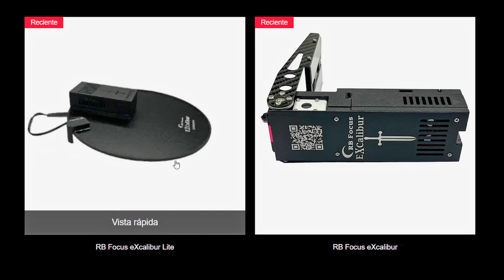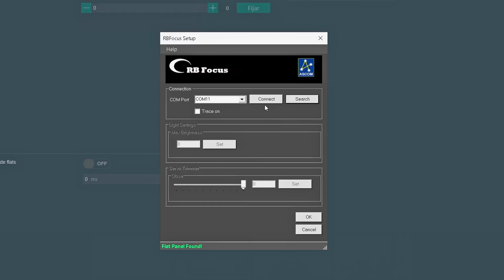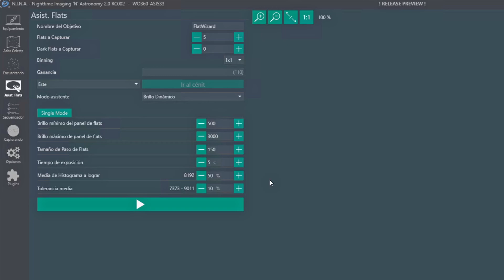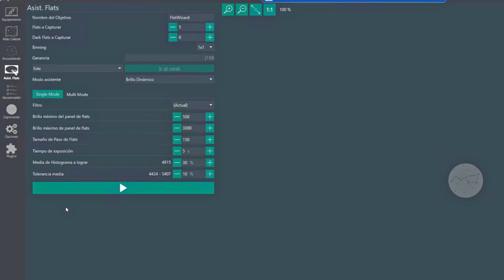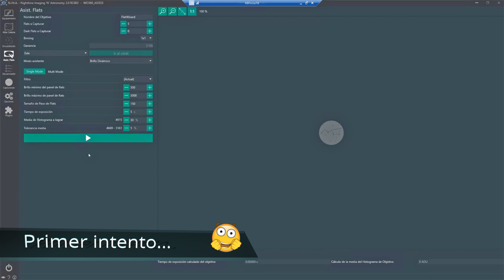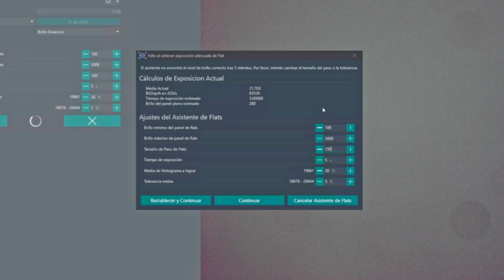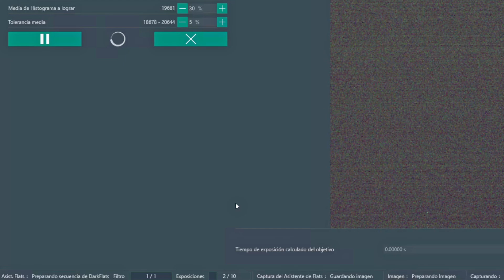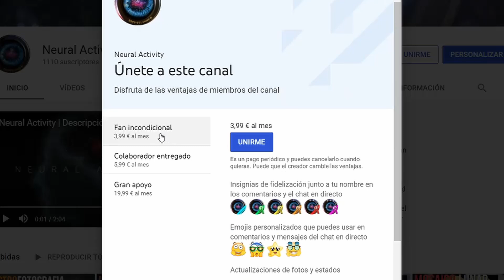Astrofotografía | NINA | Ep.9 Asistente de Flats - Edición especial con Reinaldo Borges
Retomamos la serie de tutoriales con el estreno de esta edición especial en la que contaremos con la participación y explicaciones de Reinaldo Borges de RB Focus, para entender qué son y cómo se hacen los Flats y los Dark Flats con el asistente de NINA.

☕ ¡Contribuye al crecimiento del canal! ☕

🚧 Servidor Discord 🚧
Únete al servidor de Discor gratuito del canal para compartir dudas y experiencias: